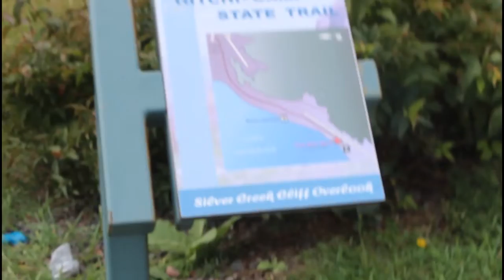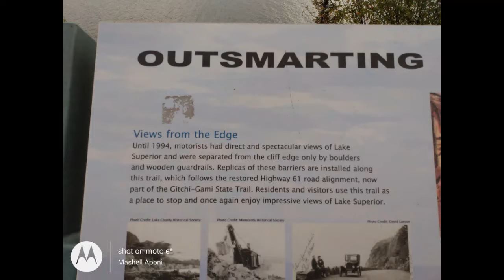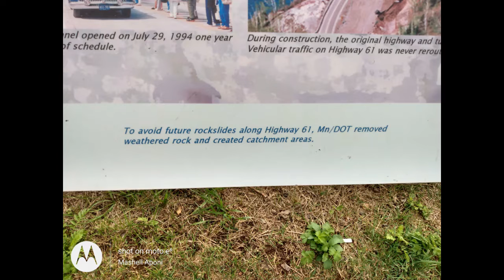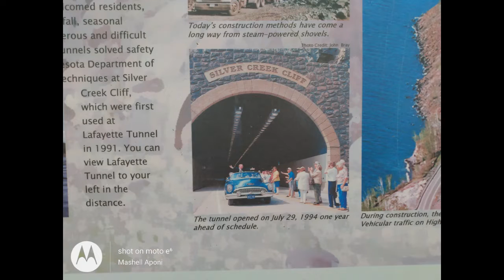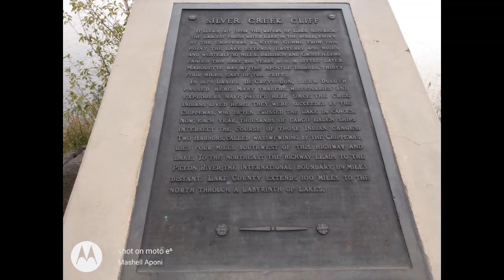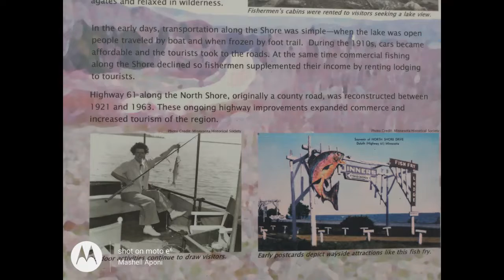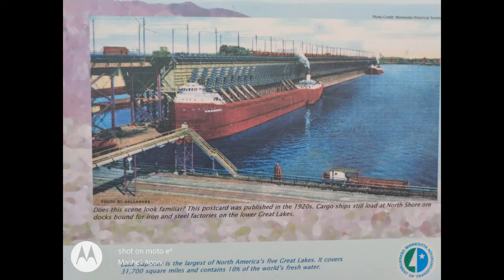Silver creek cliff overlook part 1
I did part 2 live streamed. I hope you enjoy. part 1